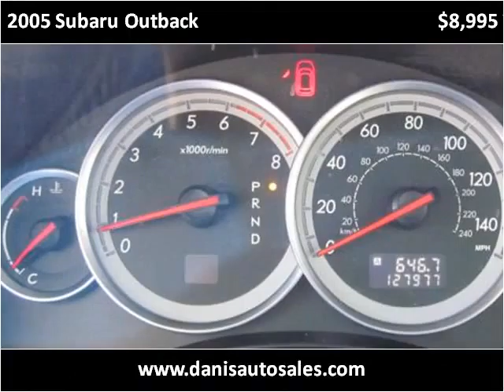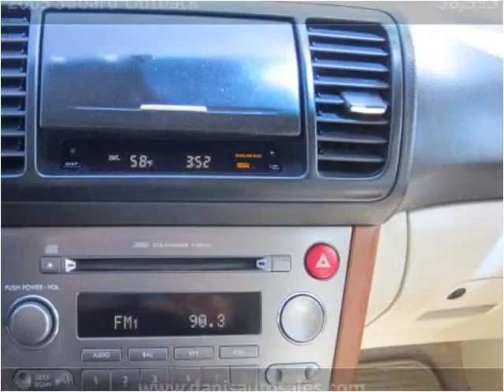2005 Subaru Outback Used Cars Philadelphia PA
This 2005 Subaru Outback is available from Dani's Auto Sales.